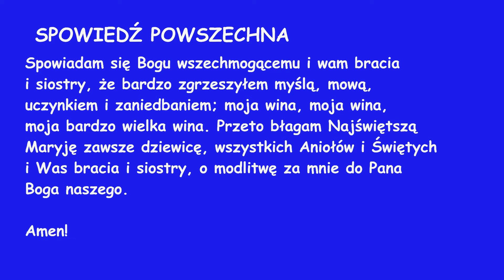Spowiedź powszechna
Spowiadam się Bogu wszechmogącemu i wam bracia i siostry,
że bardzo zgrzeszyłem myślą, mową, uczynkiem i zaniedbaniem;
moja wina, moja wina, moja bardzo wielka wina. Przeto błagam Najświętszą Maryję zawsze dziewicę wszystkich Aniołów i Świętych i Was bracia i siostry,
o modlitwę za mnie do Pana Boga naszego. Amen!

Dziękuję. ❤️

Możesz mnie wesprzeć na lub wpłacając dobrowolną kwotę na nr konta ING Bank Śląski 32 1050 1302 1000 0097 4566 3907 tytułem: "darowizna".